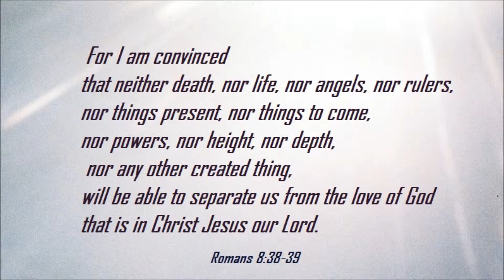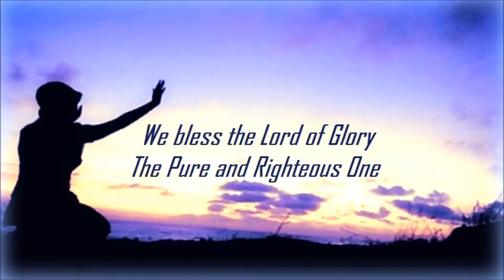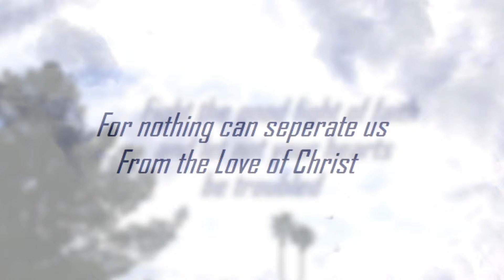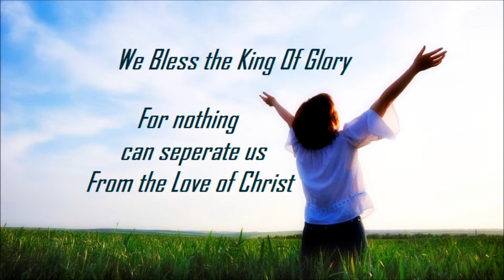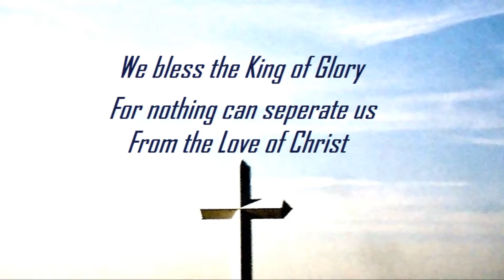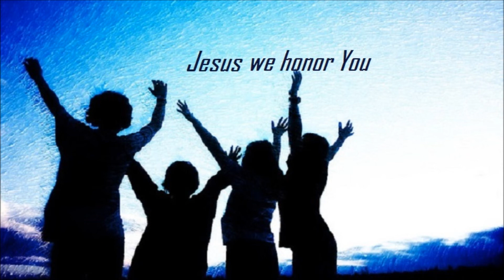443 Nothing Can Seperate Us (Maranatha)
From Maranatha's World's Greatest Praise and Worship Songs Vol 2